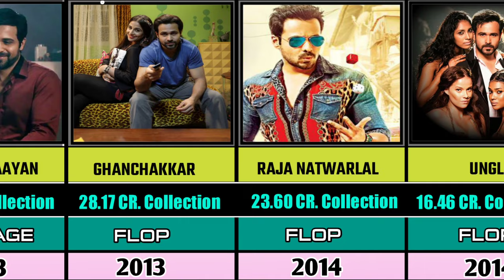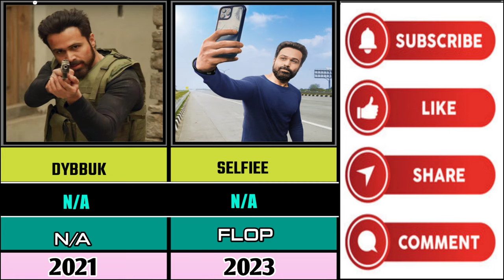Emraan Hashmi All Bollywood Movies List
Emraan Hashmi Bollywood career.
Emraan Hashmi born 24 March 1979 is an Indian film actor who appears in Hindi cinema.